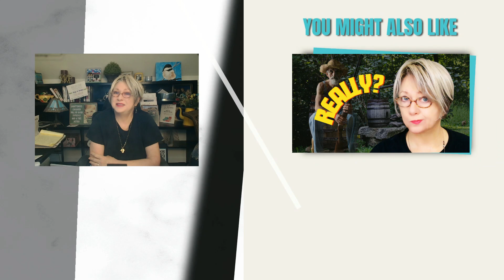WISH I Knew BEFORE Moving To West Virginia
Wish I knew...from how to say things right to  where the traffic is bad and all the workarounds, here's some insider tips that will help you navigate the quirks of West Virginian.  Don't miss out – join us on this journey and make the most of your time in the Mountain State!